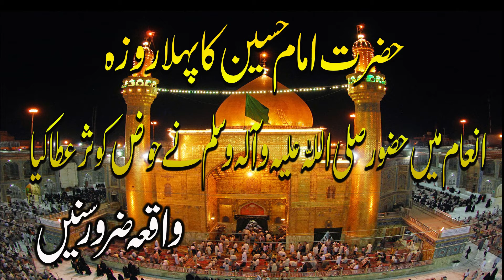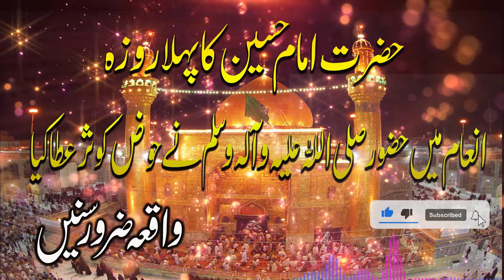Imam Husain Ka Phala Roza - Islamic Story - Mera Deen Islam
This is pure Islamic Video channel where you will find latest Islamic speeches ( Urdu Islamic Bayans Videos ) of different Speaker all over the world like Mufti Tariq Masood, Maulana Tariq Jameel, Muhammad Raza SaQib Mustafai, Hazrat Allama Pir Muhammad Saqib Bin Iqbal Al-Shaami and many others in different languages. Our Aim Is To Spread Islam All Over The World And In This Channel You Will Watch All About Islam.

If you find any unauthentic content on our channel which is anti Islamic or against any law or personality please notify via you comments and we shall make all the efforts to block it after reviewing.